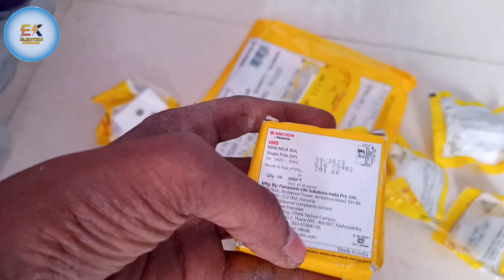12 model switch board wiring connection kaise kare complete 12 model board connection (E.kishan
12 model switch board wiring connection kaise kare complete 12 model board connection (E.kishan